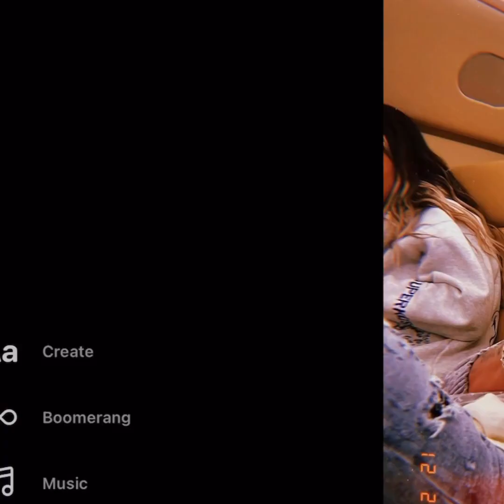Jake paul and Chavez jr in talks for next fight